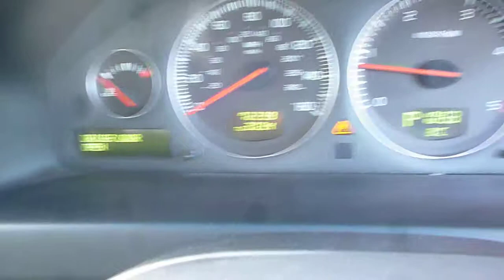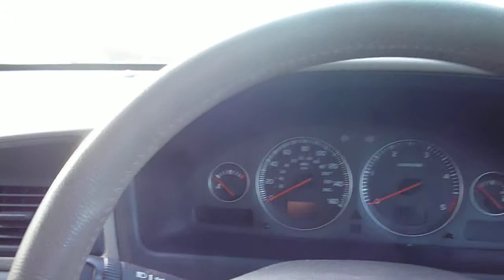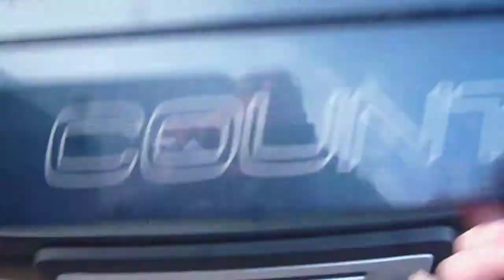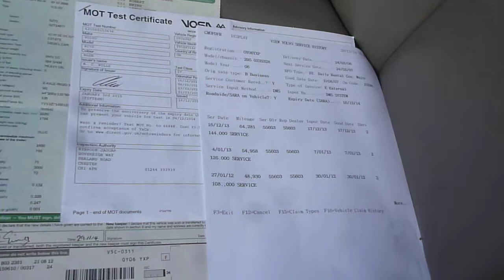www dealerpx com VOLVO XC70 OY06YXP